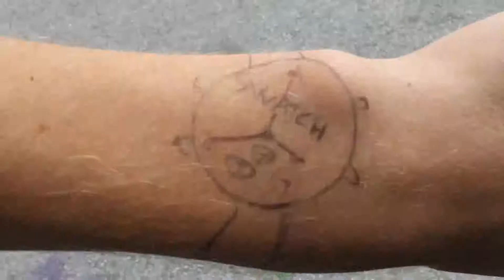#4 Differenze linguistiche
INCREDIBBOL!!! Qua parlamm e nn c capimm.